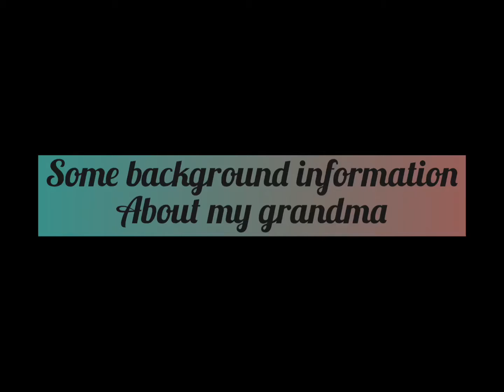Some childhood memories of my grandma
Sharing some memories of my grandma